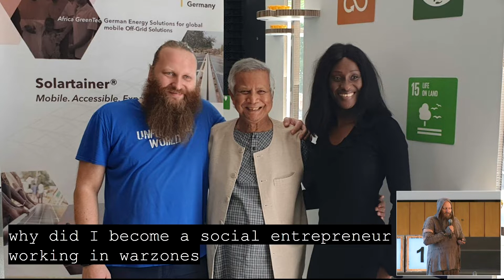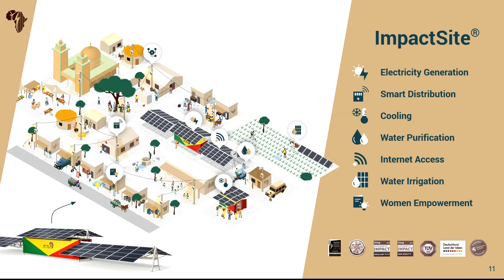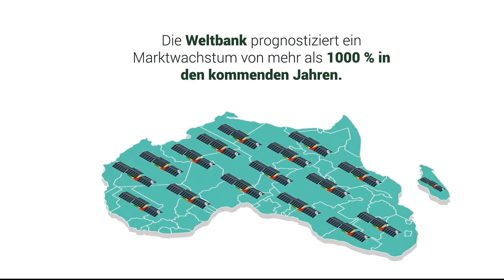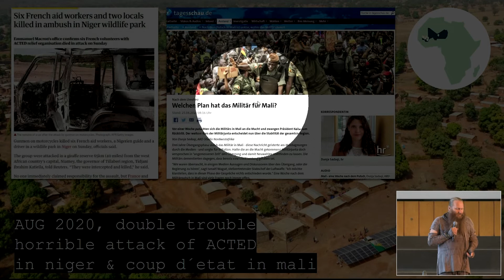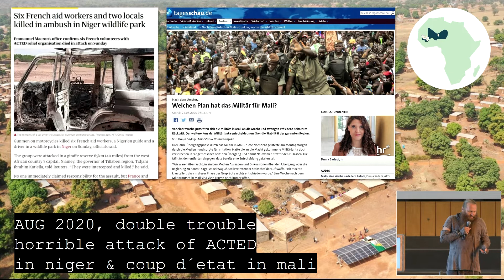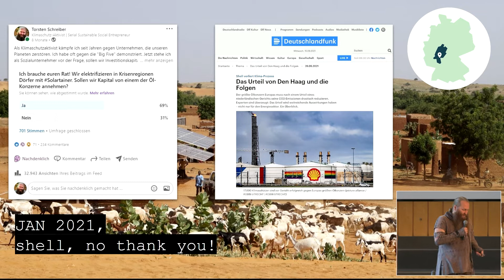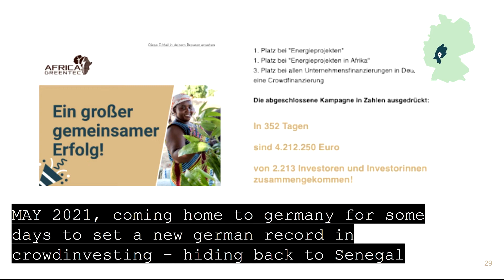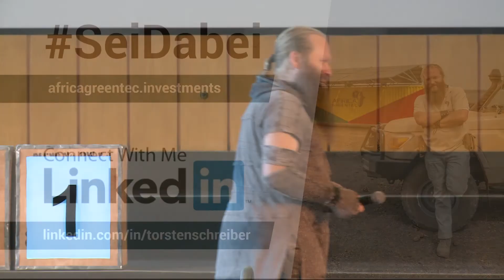"The dark side of being an entrepreneur": Keynote Torsten Schreiber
Torsten Schreiber ist Sozialunternehmer und Visionär: Mit den mobilen, solarzellenbetriebenen Stromgeneratoren bringt er mit seiner Firma Africa Green Tec Strom in entlegenen Dörfer in Ländern wie Mali und Tschad. Seine Projekte sind gewagt. Mit welchen Herausforderungen sie bereits zu kämpfen hatten und warum sie immer ein mal mehr aufstehen als sie hinfallen, erzählt Torsten Schreiber in seiner Keynote "The dark side of being an entrepreneur".

Die Keynote wurden aufgenommen auf dem Entrepreneurship Summit 2021. Mit über 100 Experten aus allen Bereichen des Entrepreneurship zeigen wir, dass Ökonomie anders, besser geht. Save the date: Der Entrepreneurship Summit 2023 findet am 21.& 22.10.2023 statt!